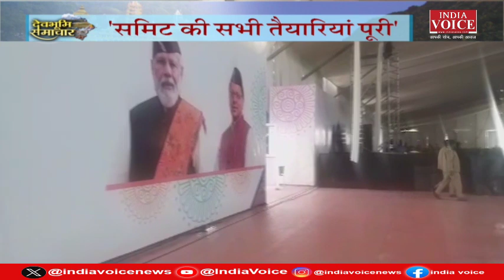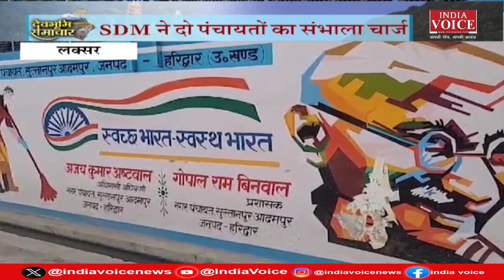Uttarakhand : देखिए देवभूमि समाचार IndiaVoice पर Sweety Dixit के साथ। Uttarakhand News